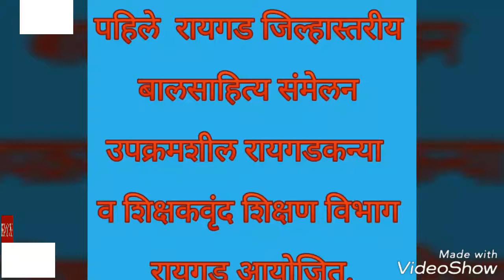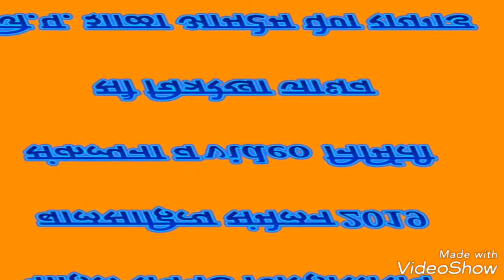पहिले जिल्हास्तरीय बालसाहित्य संमेलन 2019 जि.प शाळा आमटेम पेण रायगड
संकल्पना व video making चित्ररेखा जाधव chitrarekha jadhav  teacher from,Amtem Raigad school